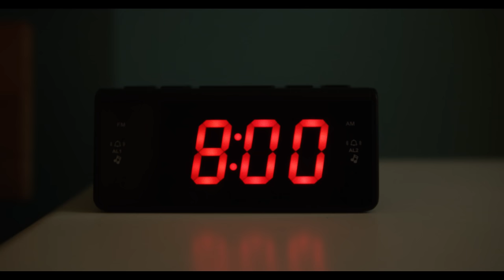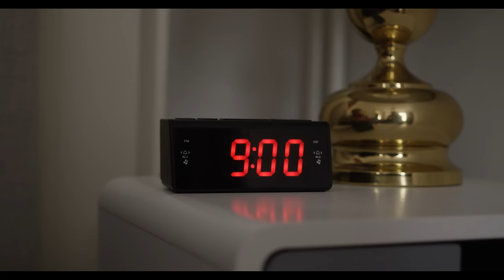The Midnight Shower - Late Riser (Official Music Video)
Lyrics:
Floating in the sky I’m dreaming in my head
sleeping tight in my double bed
The clock goes off I fall out of the clouds
I wonder why it had to wake me up
I'm not an early bird, you can catch the worm

Who-o-o-o-o-o, I’m a Late Riser
Who-o-o-o-o-o, Yeah-yeah!
Who-o-o-o-o-o, Yeah-yeah!

No matter how loud the alarm goes through my head
it feels so hard to get out of the bed
Just one more snooze and I'll be surely up
but three have gone and I am still not done

Who-o-o-o-o-o, Yeah-yeah!
Who-o-o-o-o-o, Yeah-yeah!
Yeah-yeah!
Yeah-yeah!
Yeah-yeah!
Yeah-yeah!